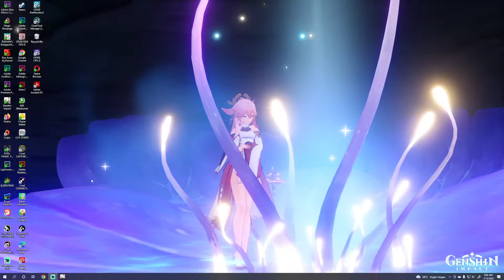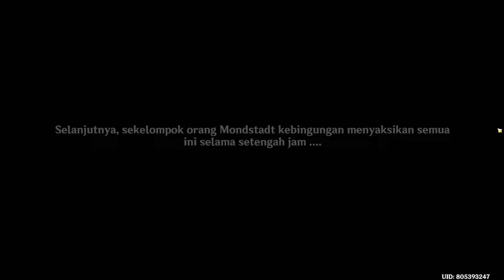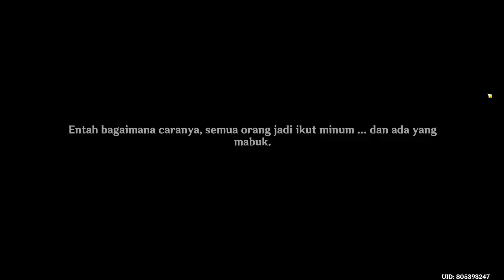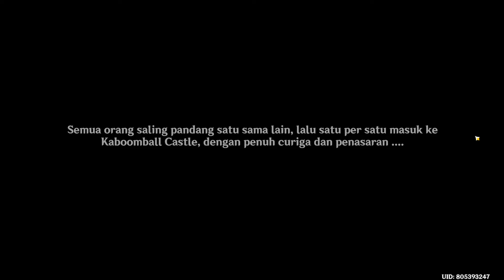[Quest Story Full] Lagi! Liburan di Golden Apple Arcipelago! | Genshin Impact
Quest Story:
Lagi! Liburan di Golden Apple Arcipelago!
Perjalanan Laut dimusim Panas: Bag.I